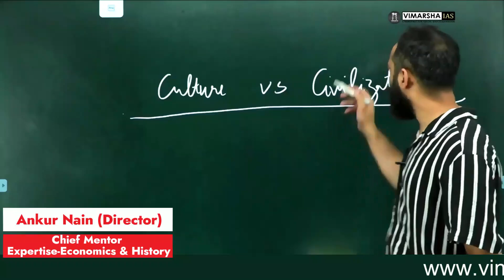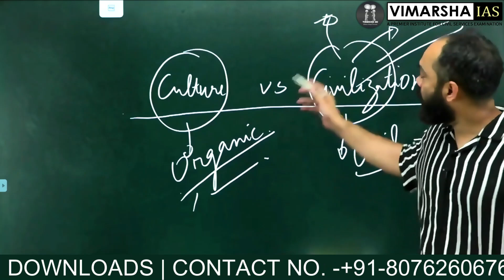Culture vs Civilization | History Lecture | UPSC CSE 2024 | By Ankur Nain | Vimarsha IAS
Dive into the intriguing discourse of Culture vs. Civilization in this enlightening history lecture by Ankur Nain, exclusively designed for UPSC CSE 2024 aspirants. Gain profound insights into the dynamics that shape societies, as we explore the nuances of culture and civilization. Join us at Vimarsha IAS as we unravel the past to illuminate the future.

VIMARSHA IAS through its classroom programs guides you through all the three stages of UPSC – CSE that is conducted to test your critical thinking, lateral thinking, applied knowledge, and problem-solving abilities. Our Integrated Approach blended with Unique Teaching Methodology shapes your mental faculties to discover your inner self and have the confidence to crack open this exam, now and forever.

Vimarsha IAS is India’s No.1 Institute for UPSC Civil Services Exam Preparation.